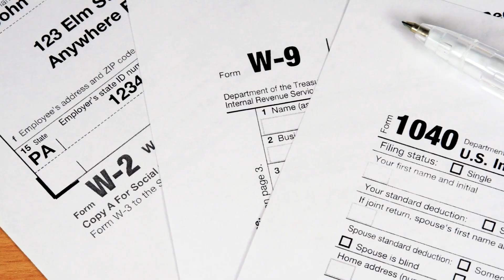Types of Taxes Oil & Gas Mineral Owners Might Owe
Wondering if you owe taxes on your minerals?  We'll go over a few reasons you might owe taxes, and then give you an approximation of how to estimate that. Taxes covered: Ad Valorem, Severance, Income, and Capital Gains.

The Mineral Rights Forum (I answer questions here often)

PECAN TREE OIL & GAS: Pecan Tree was founded by Tracy Lenz as Limited Liability Company in January 2020 (registered Texas Engineering Firm F-21124) to bridge the gap between mineral owners and the confusing, high-dollar world that is oil and gas. After being on the operator side for over a decade, Tracy witnessed firsthand how mineral owners rarely can afford the same data, experts, or software to be on a level playing field with the operators and buyers, yet have MORE at stake when deciding what to do with their minerals. Pecan Tree’s focus and efficiency make these resources available without a hidden agenda. We don’t buy minerals, we don’t work with billion dollar companies, and we run our shop 100% debt free. This flexibility lets us be innovative with technology, maintain the highest of standards (work quality, customer service, and ethics), and tailor pricing and scope to each client’s specific needs.

ABOUT TRACY:
- Licensed Professional Engineer in the State of Texas, PE# 132654
- Certified Mineral Appraiser by the International Institute of Mineral Appraisers (IIMA), #2020-06
- Master of Science in Petroleum Engineering from the University of Southern California
- Bachelor of Science in Petroleum Engineering from the University of Texas at Austin
- Experience with oil & gas minerals in Texas, Oklahoma, New Mexico, Louisiana, North Dakota, Utah, Colorado, and Kansas.